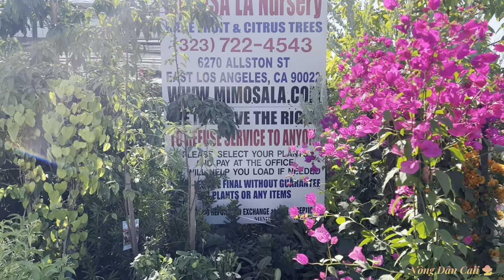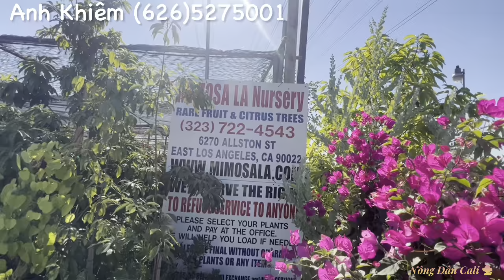Mimosa Nursery East LA - Ngã Mũ Vườn Cây Ăn Trái Người Viet Lớn Và Lâu Đời Nhất Nam Cali